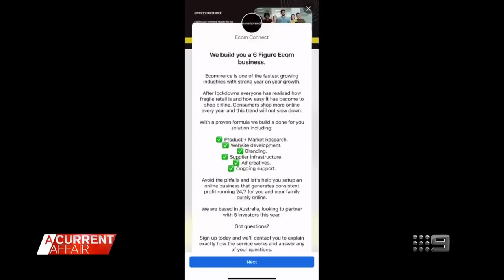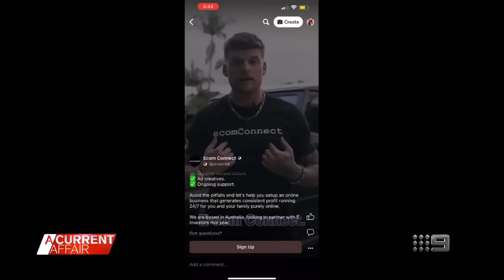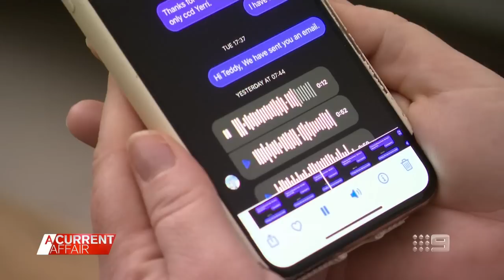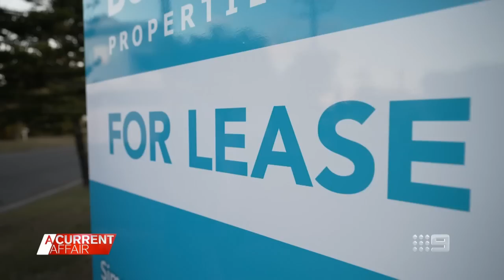Former reality TV star confronted over business dealings | A Current Affair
| Former Love Island reality star Teddy Briggs has been confronted over his questionable business dealings after commercialising his popularity. (Broadcast August 21, 2023)